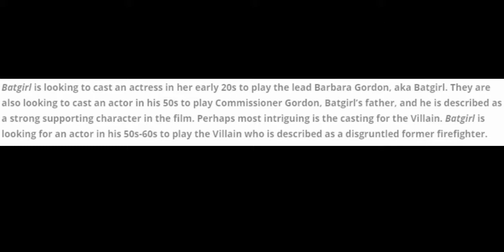BATGIRL HBO Max Movie Not Set In The DCEU Or MATT REEVES Universe?! FIREFLY To Be The Main Villain?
Topics Discussed:
- 0:08 BATGIRL HBO Max Movie Character Details Reportedly Revealed
- 3:55 JENNIFER WALTERS To Reportedly BREAK THE FOURTH WALL In SHE-HULK!

Superwise features the following content:
- Movie News
- Movie Reviews
- TV Episode Reviews
- Video Rankings
- Video Essays
- Trailer Reactions